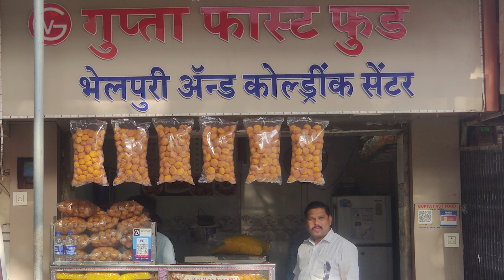Gupta Pani Puri | Pani Puri In Mumbai | Street food of Mumbai| Famous PaniPuri in Mumbai.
hi friends in this video i have covered a famous pani puri centre located in kalyan.
1. Pani Puri :- Rs. 30/-
2. Sev Puri :- Rs. 35/-
3. BhelPuri :- Rs.35/-
4. Ragda Pattice :- Rs.35/-
5. Sukha Bhel :- Rs. 30/-
6. Dahi Puri :- Rs.40/-
Famous PaniPuri in Mumbai
PaniPuri
Panipuri In Mumbai
StreetFood
Streetfood in  Mumbai
Mumbai PaniPuri
Ragda Pattice
Sevpuri
Sevpuri in Mumbai
bhel
Famous Bhel in Mumbai.